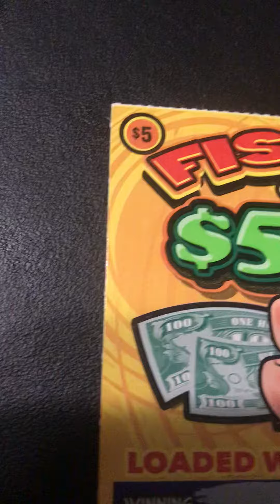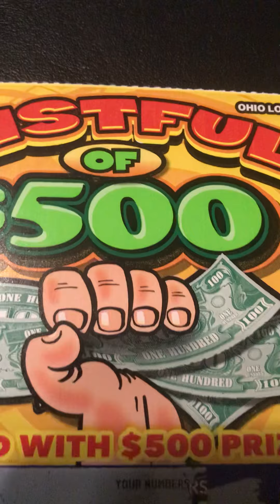Fistful 👊 💵 Win Lottery🎁🚦Travel Treasure🚦OHIO🚦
Fistful 500$$ Lottery lottery scratch lifestyle winner win #reveal